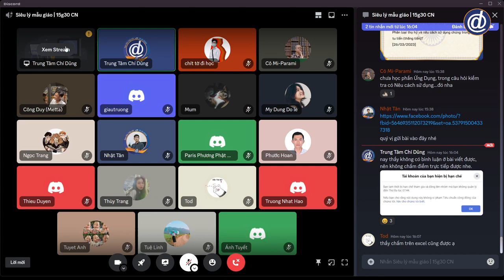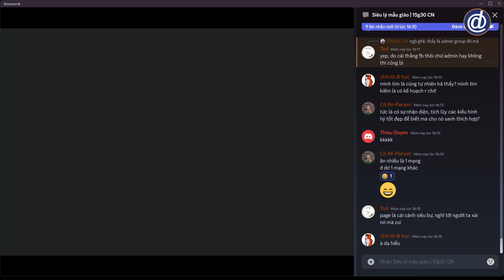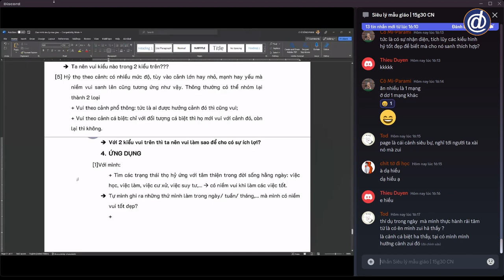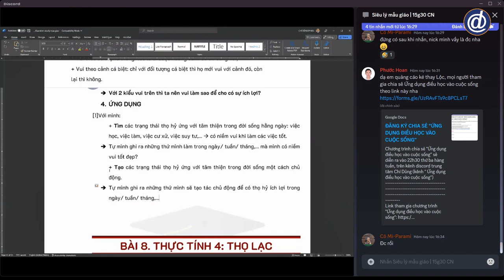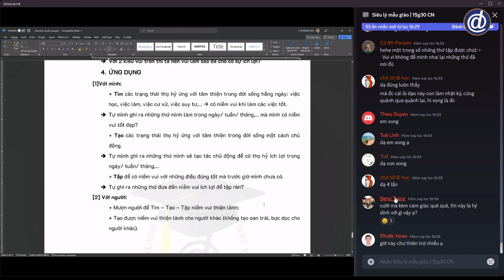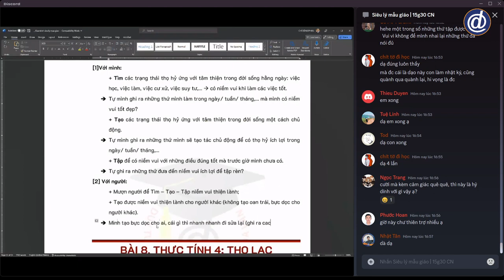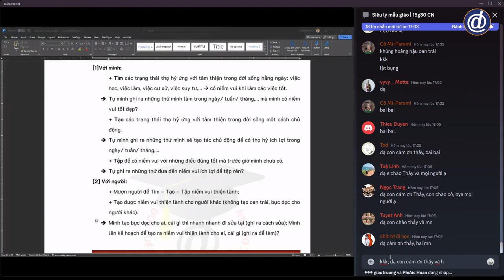ỨNG DỤNG THỌ HỶ | Siêu Lý Học Mẫu Giáo [18]